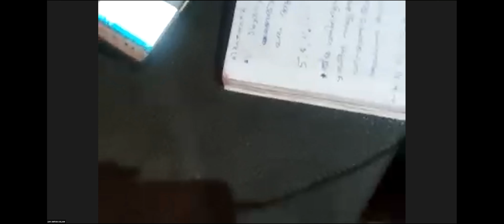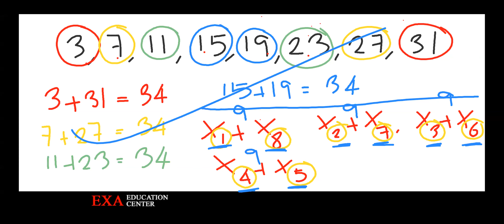MATHS STD 10 / സമാന്തര ശ്രേണികൾ /